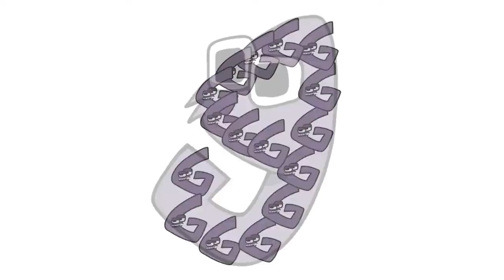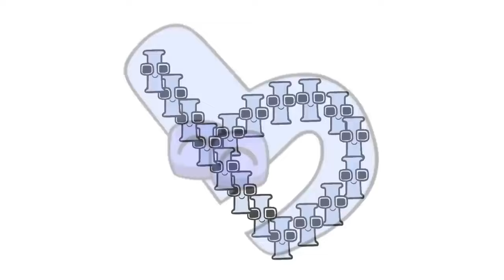Alphabet Lore But ZOMBIE LORE A-Z